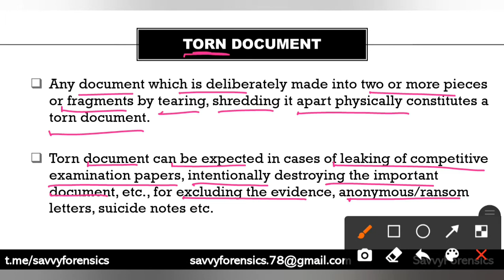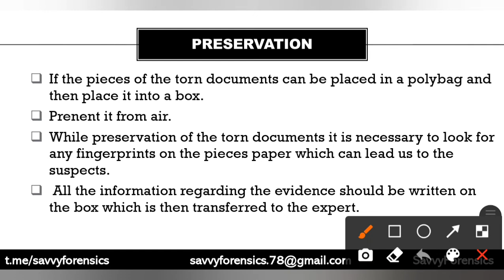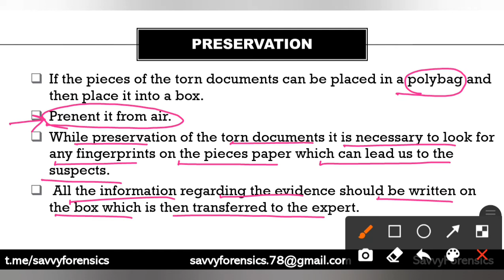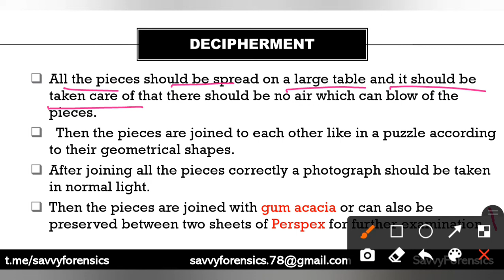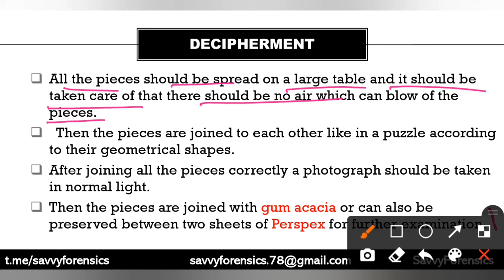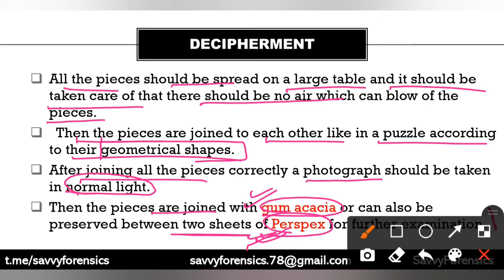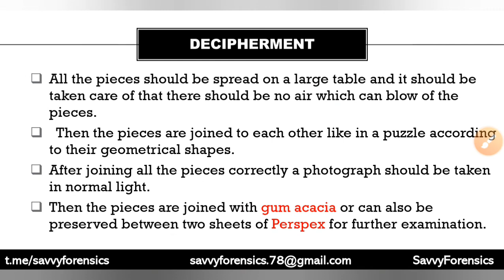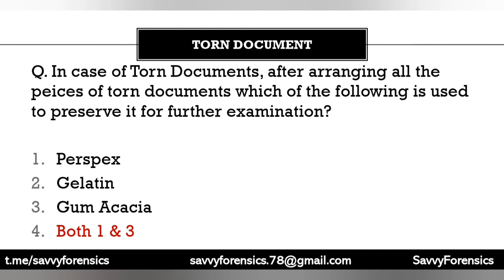Torn Documents- Characterstics & examination|Questioned Documents|Part-19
Torn Documents- Characterstics & examination|Questioned Documents|Part-19|‎@Savvy Forensics